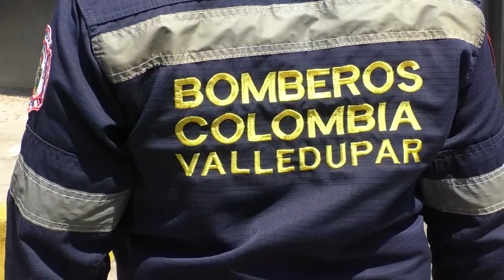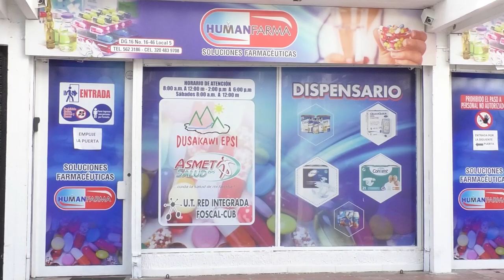INCENDIO EN CENTRO DE DIAGNÓSTICO AUTOMOTRIZ EN VALLEDUPAR DESTRUYÓ CUATRO VEHÍCULOS